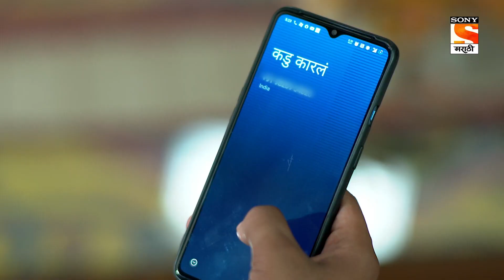Sundar Amche Ghar - सुंदर आमचे घर - Ep 05 - Full Episode - 18th March 2022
Episode 05: Kavya Finds The Ring
While sweeping the floor, Kavya finds Subadhra's lost ring. Aaiji punishes Pratima for messing up the tea. Later, Subadhra is relieved to find out about her ring being safe with Kavya.

About Sundar Amche Ghar :
Patriarchy is so common in Indian families. Bhandarkar’s house is no exception. Here men take all the important decisions and females are bounded with the kitchen duties and routine management. Kavya is a typical Mumbai modern girl, she is absolutely a misfit in this household and she is not ready to compromise with her self-respect and dignity. Ritesh her loving husband is also a product of the patriarchal mindset. Her mother-in-law Subhadra stood up with her, unlike her personality. Subhadra was a submissive housewife of a male-dominant house. Their bond is unusual, we see a healthy friendship between this contrast. The love for the daughter-in-law made Subhadra realize that her son Ritesh is not the ideal husband and the setup in this house has some serious flaws. The love story between Ritesh and Kavya goes from many ups and downs as the daughter-in-law has decided to fix the rotten mindset of this family with the help of her mother-in-law. Here we see a mother disciplining her son instead of daughter-in-law to make their marriage work.